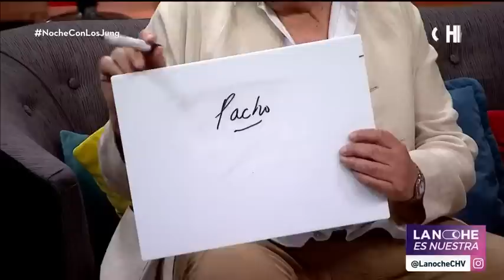La Noche es Nuestra - Julio Jung y Julio Jung Duvauchelle | Capítulo 13 de enero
Julio Jung y su hijo Julio Jung Duvauchelle visitaron el departamento de "La Noche es Nuestra" para conversar junto a Pamela, Felipe y Jean Philippe en este miércoles de historias.

Los actores hablaron de la infancia de Julio Jung Jr, su viaje por Europa, el teatro, "Medio Mundo" y sus planes y proyectos más próximos.

Además, padre e hijo jugaron para saber qué tanto se conocen, respondiendo algunas preguntas que sacaron varias risas en el departamento de LaNocheCHV.